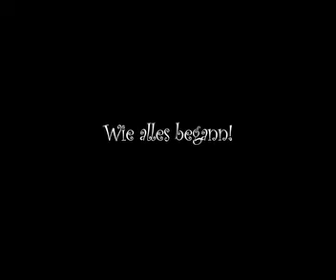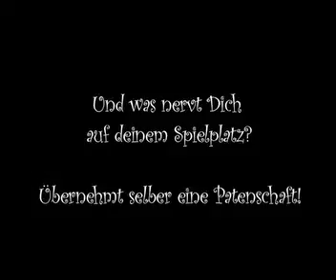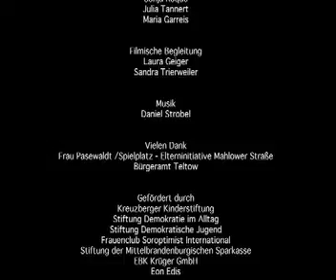Spielplatzpatenschaft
Was ist eigentlich ein Kaugummiparkplatz? Und was hat der Bürgermeister damit zu tun? Der Film zur Spielplatzpatenschaft - Teltower Mädchen übernehmen Verantwortung